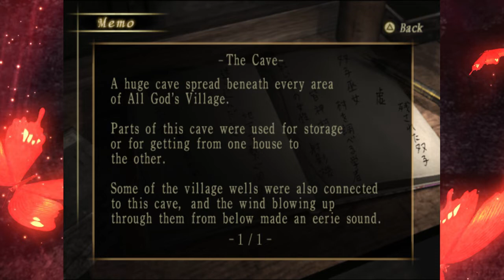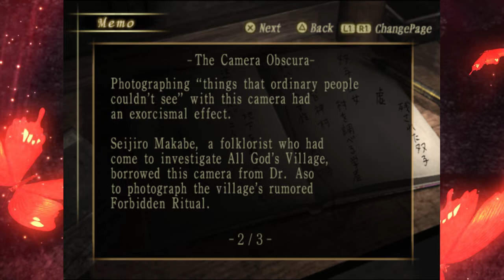[Fatal Frame 2: Crimson Butterfly #3] - The Remaining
0:00 - Intro
6:12 - Game start
8:14 - Drowning Woman surprise
12:31 - Following Sae, Itsuki, and Fluorite
15:59 - Osaka House
22:43 - The Cellar
28:46 - Miyako attacks us for no goddamn reason
34:35 - Nobody wants me to get to Mayu
46:28 - The empty cell room
52:31 - Memo notes (lore dump)
57:19 - Of bridges and houses
1:00:57 - Film Reels 1 and 7
1:05:22 - Radio - Mayu's Charm, Prehnite, Chrysoberyl
1:09:16 - Folklorist, Lazulite
1:11:51 - Find a way to enter the Kiryu house
1:15:41 - Chapter Six: The Remaining
1:25:46 - Radio - Mayu's Charm, Blue Crystal
1:27:00 - Akane and Azami
1:30:16 - Doll room
1:31:53 - Film Reel 4
1:34:20 - The search for the Doll parts
1:50:21 - Falling Woman, Dolomite, Spodumene
2:00:00 - Film Reel 3
2:00:53 - Where are the EYES
2:04:48 - Dollmaker
2:09:38 - Open the Hell Bridge
2:13:02 - Radio - Pale Purple Crystal, Dimly Glowing Crystal
2:14:18 - Memo notes (more lore)
2:16:34 - Sae
2:17:49 - Outro